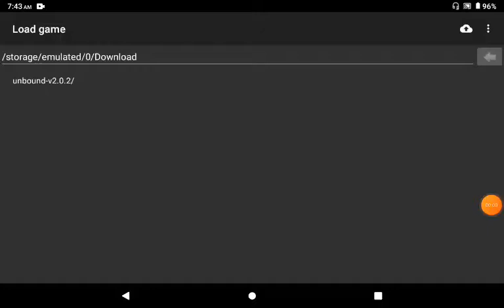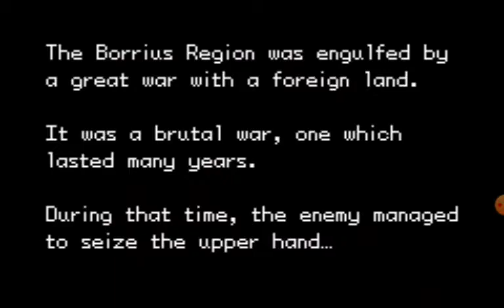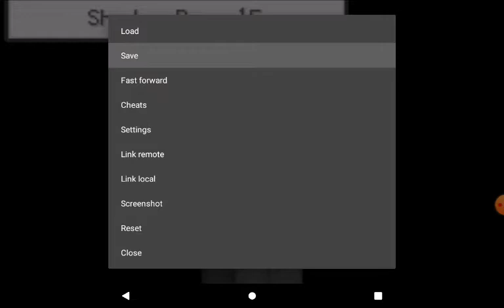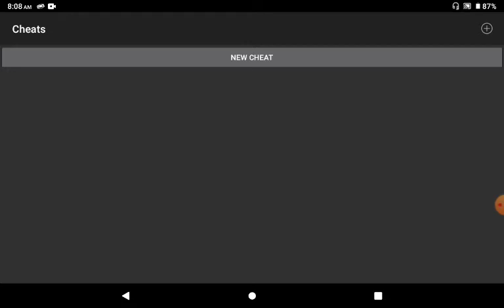Pokemon Unbound Frozen Heights *Insane Difficulty*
In this episode I pick my starter and explore Frozen Heights. Also this series is for my 700 subscriber special so thank you so much for the love and support.